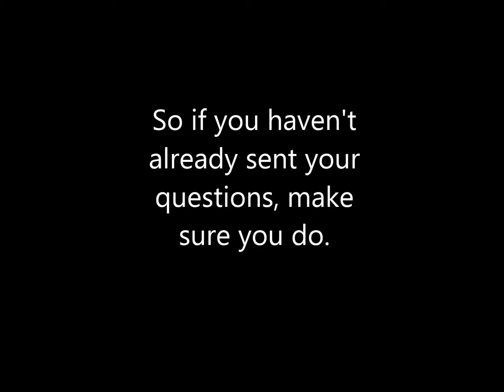500 OPK Members & Q&A Questions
Here is an OPK update video.

And if you have some good ideas for videos comment also.

Dubstep Promoter